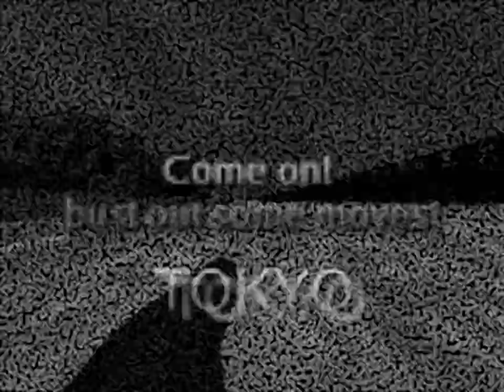Street Sk8er - all videos for the Playstation 1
00:00 - DEMO.STR
00:28 - ED.STR